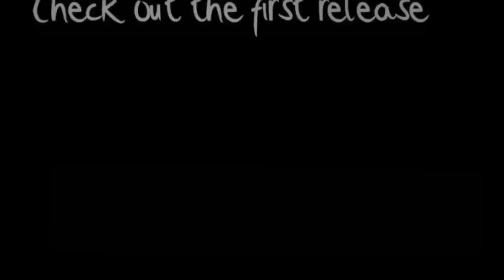Ego the jackal - Great ocean conveyor